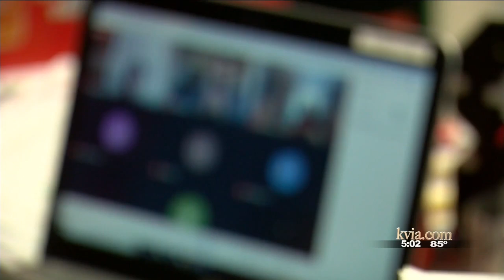With 6,000 people on campus each day, NMSU has had just 16 positive cases of Covid-19